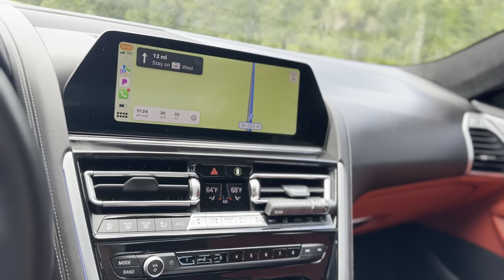Dragon bite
Bluestarlily gets a dragon bite while trying to save peaches 🍑 now she has to find a cure.